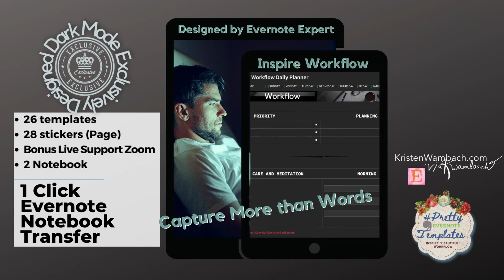Evernote Workflow Blackout Planner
Connecting life·dots can be overwhelming.
This best-idea-planner helps you trust your gut instincts, visualize destiny, minimize distractions.
There is nothing "minimal" about life!
Find Your Workflow Productivity Happy Place
Designed Exclusively for Dark Mode (illuminate responsive)
Create and revolutionize your personal and professional goals
Keep your home and business plans in perfect order
Evernote is just the app to get you there.
From any device with templates that support your plans

KEY FEATURES
·Evernote Workflow for practical productivity
·Daily, Weekly, and Annual Overlook & Glimpse
·Date Stamped Breakout Monthly Calendar with Daily View (Exclusive)
·Fully customizable, clear instruction
·Crisp Dark Mode Minimalist design
·Evernote Helps, cues from Certified Evernote Expert
·YouTube Full length video available: Evernote Workflow Minimalist Planner Kristen Wambach
·Find the value of time & money-saving digital templates ready to serve you for years.

·2 complete, Evernote Notebook (Applicable for Evernote paid & free accounts,
·Inside the Notebook, 26 templates to round out your planner
·Individual Tutorial PDF with screenshots: Applicable for Evernote.
·Individual Tutorial Video (30+ minutes of instruction) with hands-on Template activation and instruction (added Coaching and inspirational style from Kristen's years of personal journaling)
·Fast track link for those versed in Evernote
·In Evernote language; you download 2 fully functioning "Notebook" one-touch-link via ENEX file. It's that easy! Kristen shows you!
·Bonus Gratitude Journal
·Bonus Evernote Support: Live Zoom Classes for viaKwambach customers
·This template Supports the Technically Challenged and Evernote Newbie!

WHY EVERNOTE?
“Get organized.
Work smarter.
Remember everything.” EVERNOTE
Evernote is a powerful tool that can help executives, entrepreneurs, and creative people capture and arrange their ideas. All you have to do is use it. —FORBES (Kristen is here to help you learn how)